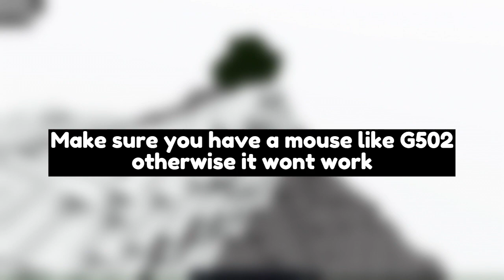How to get 1000 FOV in Bloxd io